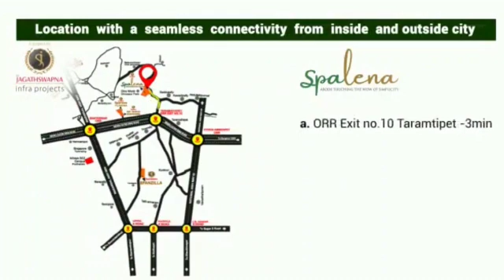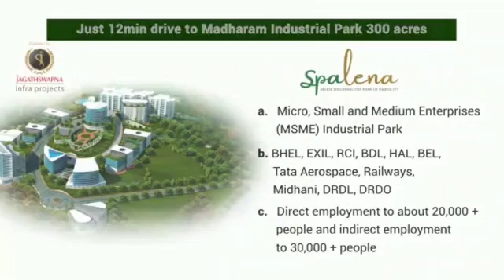Plot for sale at gowreli nagole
plot for sale at gowreli
hmda laypout
with all developments
good location
near Ramoji filmcity
and nagole

మీ యొక్క ఇండ్లు , ఇండ్ల స్థలాలు అమ్మాలి, కొనాలి అనుకుంటే మమ్మల్ని సంప్రదించండి. ఉచితంగా వీడియో అప్లోడ్ చేయబడును మా యూట్యూబ్ ఛానెల్ లో..
ధన్యవాదాలు

The video will be uploaded for free on our YouTube channel.